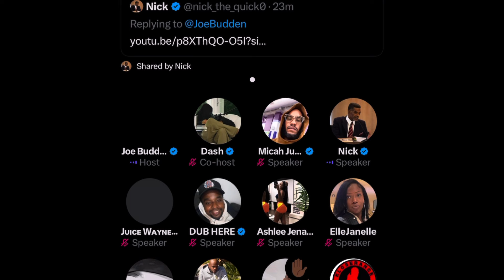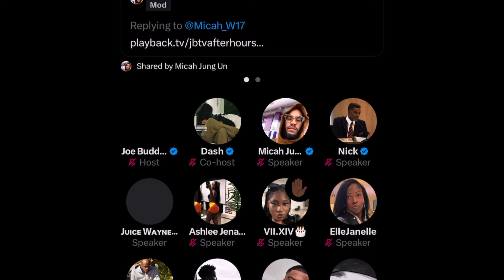JOE BUDDEN ALMOST KICKS JUICE WAYNE and NICK out of his SPACES‼️😳😂😂 MUST HEAR‼️🚨🚨